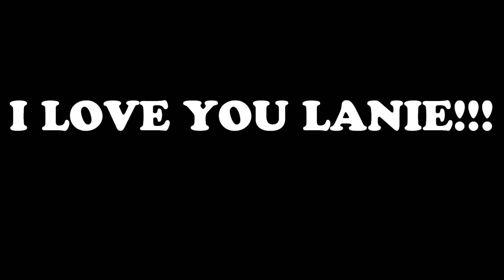DACOF FAST 2014